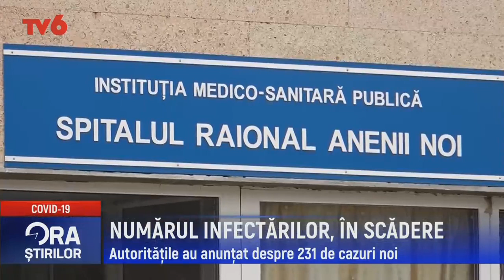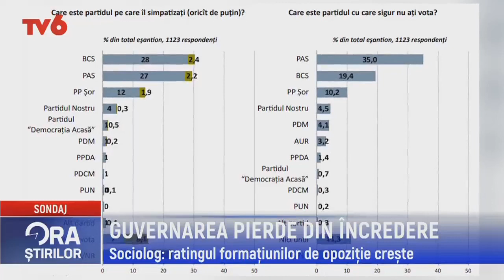Ora știrilor la TV6 2022-02-21 | 13:00